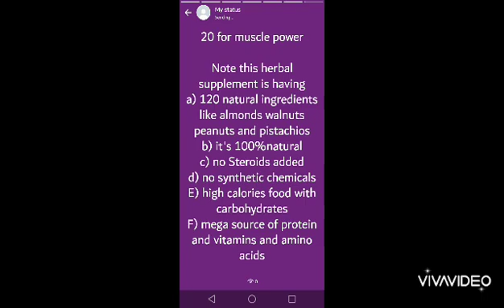BATAAAN bodybuilding male power supplement 120 ajza se tyar 03244165882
trending
punjabi songs
love songs
english songs
action movies
love movies